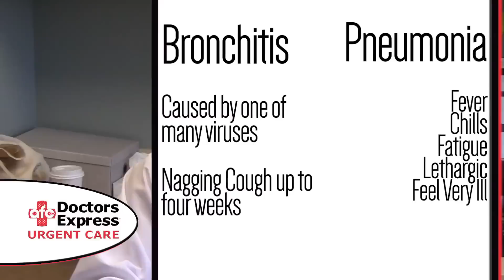Bronchitis or Pneumonia; How to Tell the Difference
Bronchitis and pneumonia are 2 common conditions in the cold weather.  Symptoms can be very similar, and the 2 can overlap as well, sometimes making it difficult to decipher which you are suffering from.
At our Hartsdale urgent care center we often see people who come in wondering if they have bronchitis or pneumonia.

Here are some tips to help you figure out whether you are suffering from acute or chronic bronchitis or full blown pneumonia.
Bronchitis is a respiratory disease in which the mucus membrane in the lungs' bronchial passages becomes inflamed. It is also a virus and therefore treating it with antibiotics is not recommended.
As the irritated membrane swells and grows thicker, it narrows or shuts off the tiny airways in the lungs, resulting in coughing spells that may be accompanied by phlegm and breathlessness. The disease comes in two forms: acute (lasting from one to three weeks) and chronic (lasting at least 3 months of the year for two years in a row.
Also, it should be noted, that folks with asthma may also suffer from asthmatic bronchitis, a fourth condition in the bronchitis family. So, in reality we are deciphering between 3 illnesses, and degrees of concern. The confusion is understandable.

Acute and Chronic Bronchitis Symptoms can include:
Hacking and persistent cough that lasts for more than 5 days
Clear, yellow, white, or green phlegm
Absence of fever, although a low grade fever may occasionally be present
Chest soreness and/or discomfort
Fatigue
Wheezing
If a fever is present (temperature above 100.4 degrees Fahrenheit), and there are signs that your general well being is affected, such as loss of appetite and achiness, then it’s possible that  pneumonia may be the cause of your symptoms.

Pneumonia symptoms:
fever of over 104
lethargy and severe fatigue
wheezing
symptoms worsen rather than getting better
coughing up blood or a yellowish or rust colored phlegm

Pneumonia can be treated with antibiotics, and there is a vaccine for it  as well, which can be used and is often recommended for folks with compromised immune systems, or for the elderly.